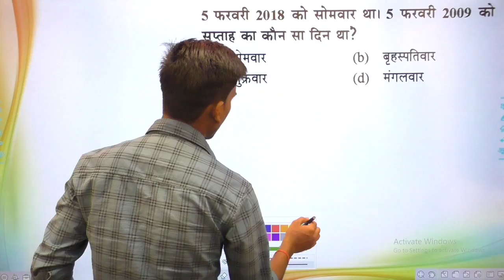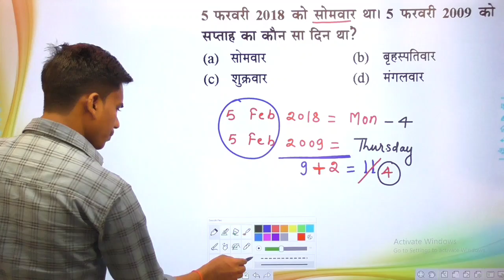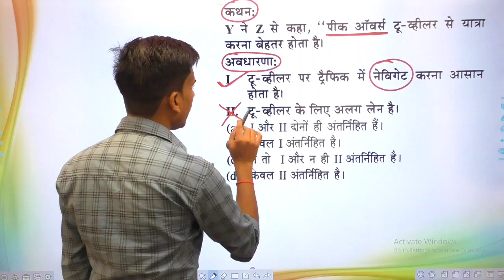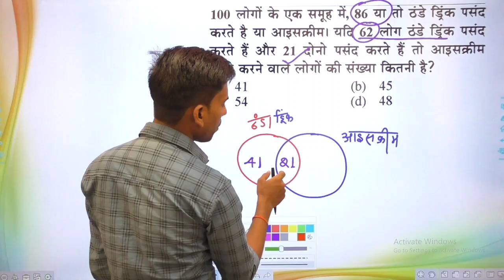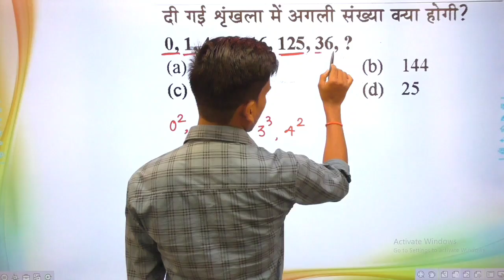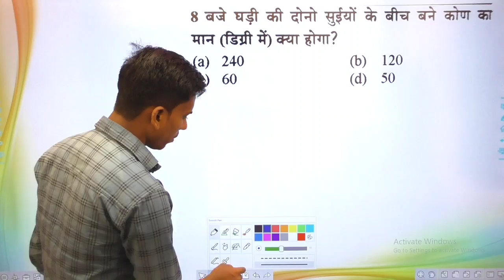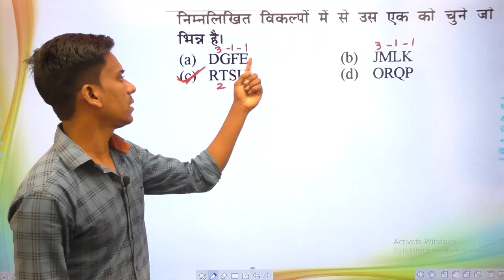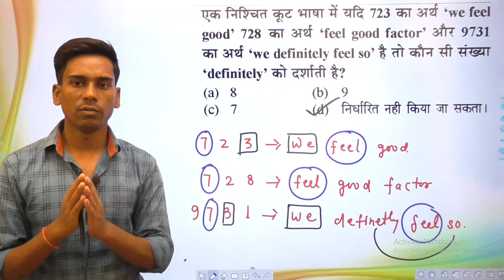Reasoning Short Trick for all Competitive Exams|Reasoning Short Trick in Hindi